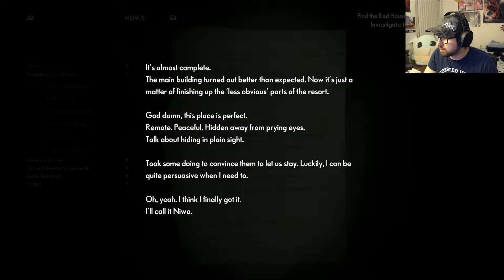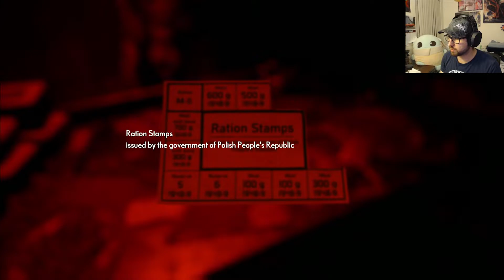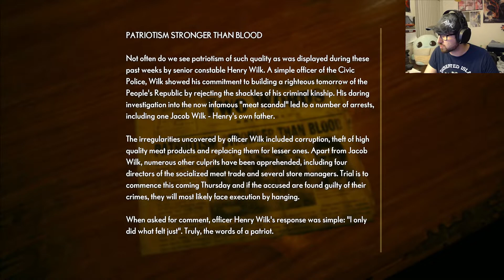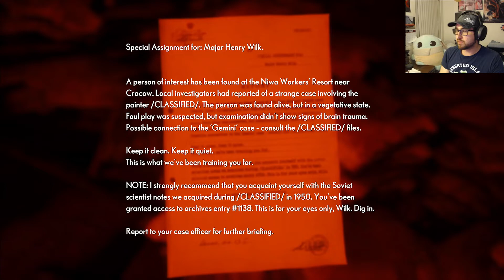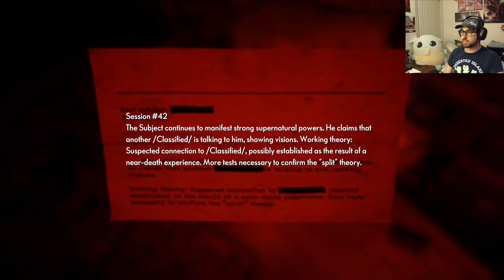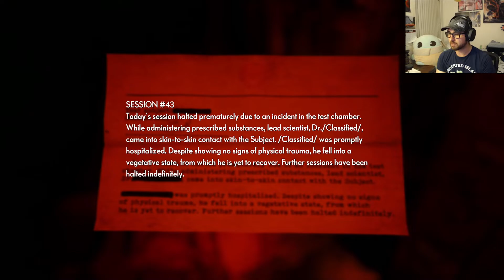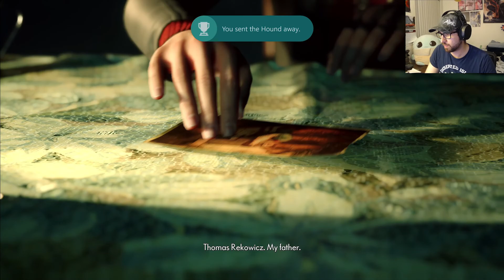The Medium - Part 7 | **NOW WITH HD AUDIO AND WEIRD DEMON MAN DOGS!!**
Thank you all for your patience with my idiocy with my crappy videos!!
We are at the home stretch here soon! just a few more episodes and it will all be done!!

A weight has been lifted off my shoulders and I can focus on more things, better passion projects, and just more self-improvement!

Thank you again for watching my videos, your viewership is enough for me!